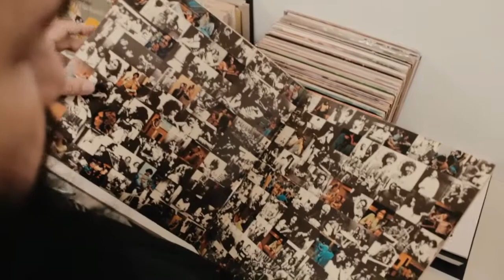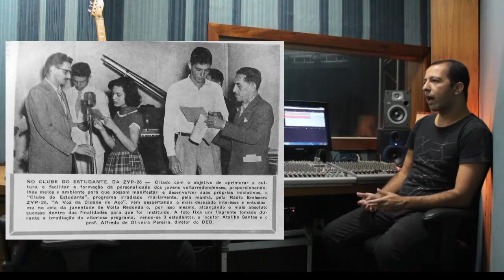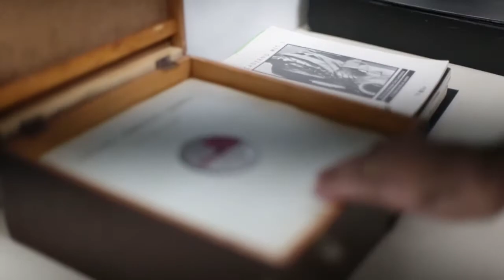#4 Websérie | Prosa de Rádio com Douglas Gonçalves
No quarto episódio da websérie, o professor Douglas Gonçalves apresenta o processo educativo realizado pela Rádio Siderúrgica Nacional. O espaço era aberto para acolher programas ministrados por alunos, um projeto pioneiro na época.

Douglas também destaca a abrangência da programação da rádio que alcançava as mais diversas faixas etárias.